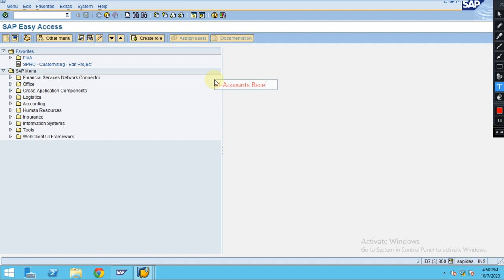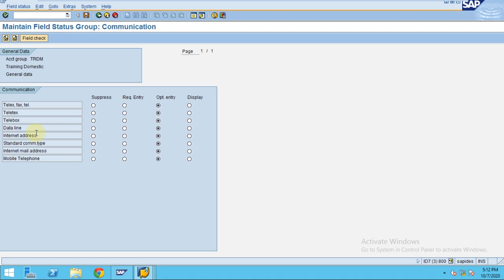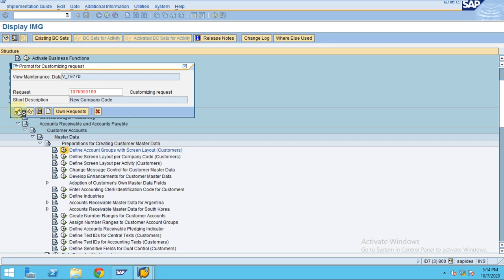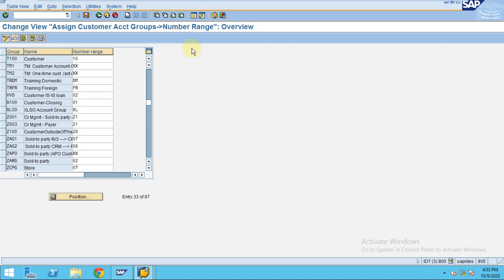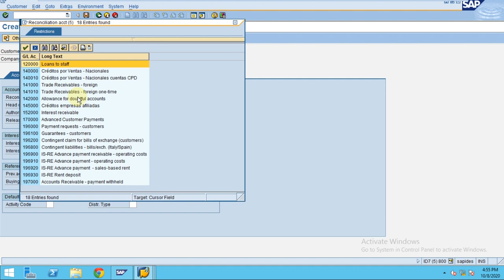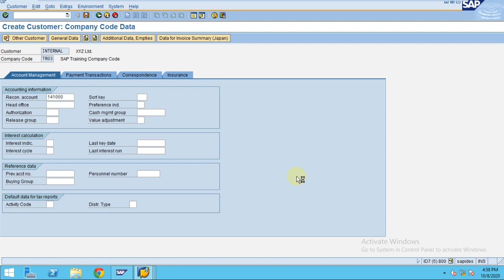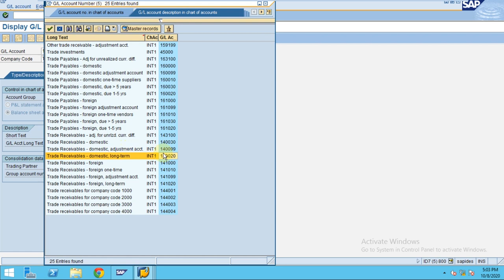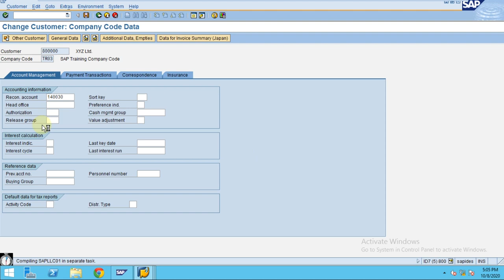SAP FI-AR Basic Settings